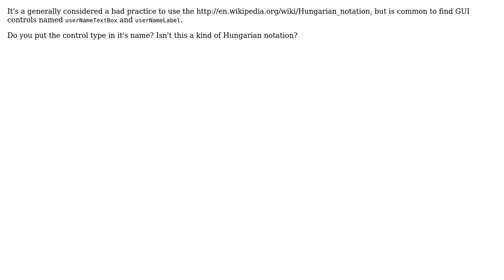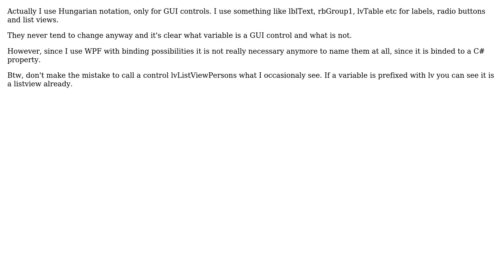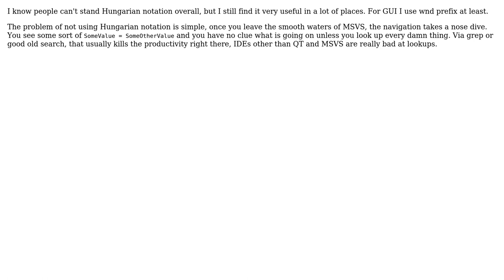Software Engineering: How do you name your GUI controls? (6 Solutions!!)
Software Engineering: How do you name your GUI controls?

With thanks & praise to God, and with thanks to the many people who have made this project possible! | Content (except music & images) licensed under CC BY-SA | Music | Images & others | With thanks to user yannis user phareim user Nemanja Boric user Michel Keijzers user MattDavey user Jader Dias user Coder user Carra and the Stack Exchange Network Trademarks are property of their respective owners. You are responsible for your own actions.